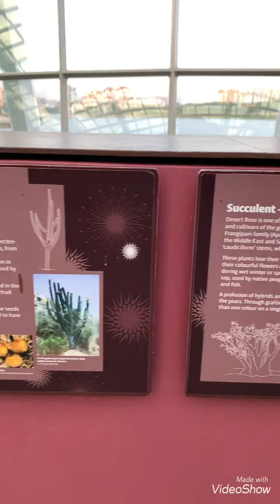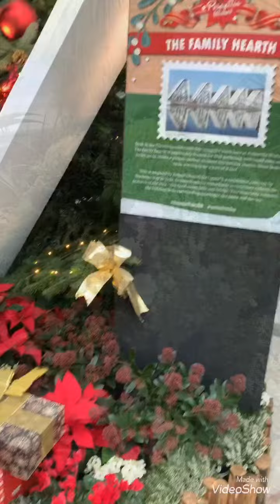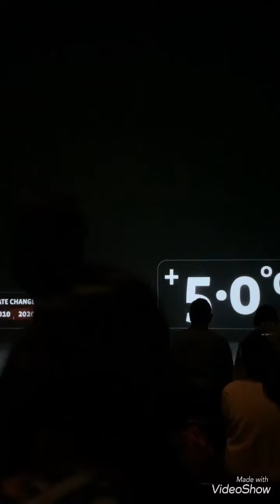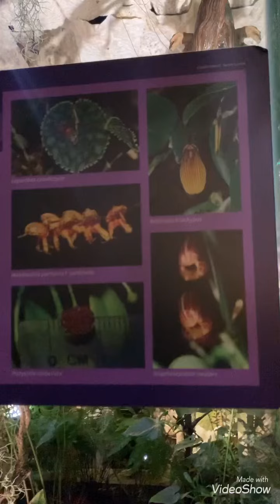Garden by the Bay | 3rd Day Gala in Singapore | Anne’s Corner